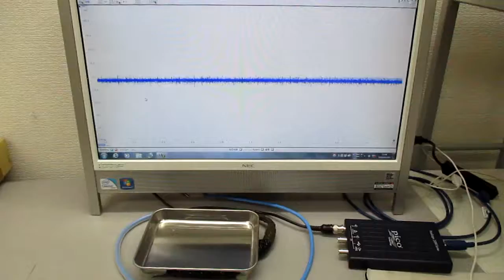空中超音波の応用（表面処理） ultrasonic-labo